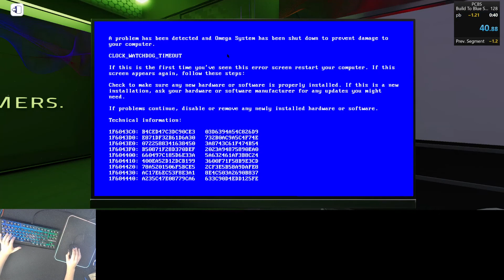BLUE SCREEN BUILD IN 40.888 | WR! | PC BUILDING SIMULATOR SPEEDRUN